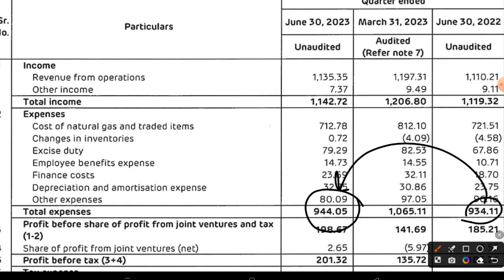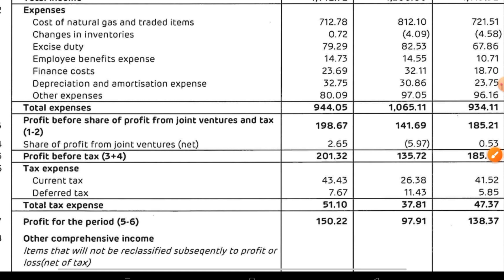Adani gas q1 results 2023 | Adani gas results today | Adani gas latest news today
Topics Covered

52 week high stock
52 week high stock trading strategy